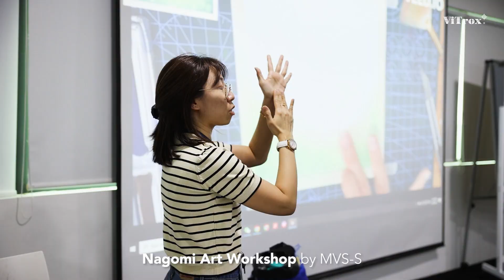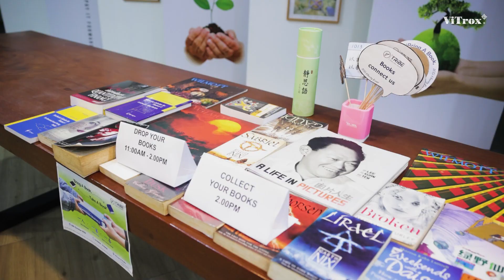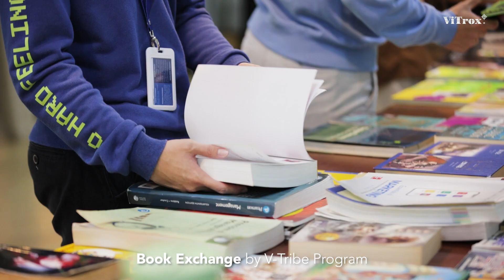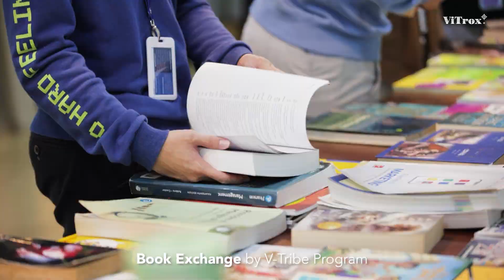2023 1013 Event Video